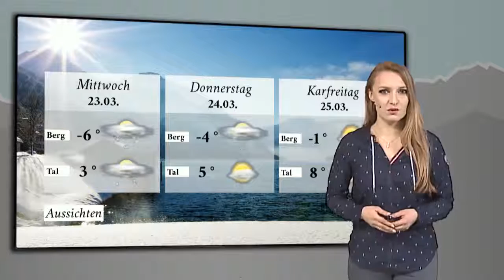Skiwetter: Day Spa am Achensee in Tirol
Wettershow: Auch wenn wir seit Sonntag im kalenderarischen Frühling sind, rund um Rofangebirge und Achensee in Tirol bleibt es winterlich mit Neuschnee, Zeit für einen Tag Wellness.